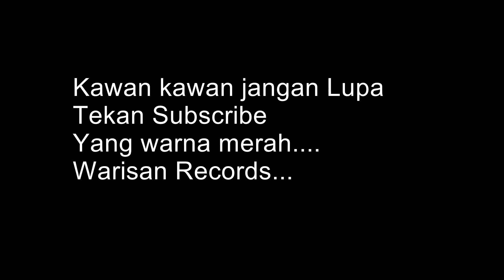Sembang2 mcmne Youtube menjana wang Bersama Raja Azura/Wak khair dan gang Yvt Di Entrad Tv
Terima Kasih kepada Entrad tv kerana menjemput Gang yvt